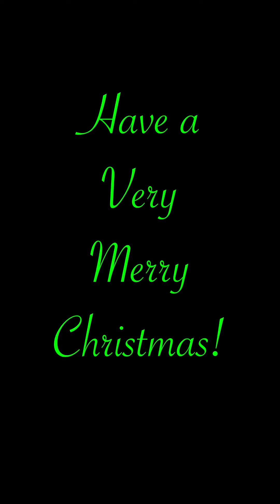2016 Redemptoris Mater Seminary Christmas Concert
Some footage from the Redemptoris Mater Seminary in Yona, Guam on December 11, 2016.